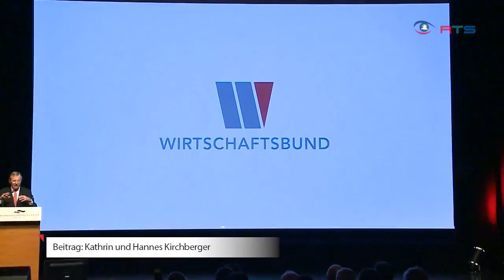Wirtschaftstreffen im Congress Zell am See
Der Wirtschaftsbund ist die größte und erfolgreichste politische Interessensvertretung der Wirtschaft in Österreich. Beim Wirtschaftstreff in Zell am See wurde über die aktuelle Lage im Pinzgau diskutiert und auch in die Zukunft geblickt.